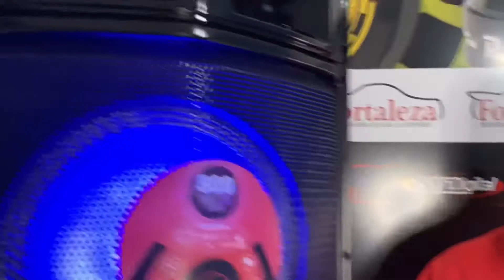Batalha de Caixas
Me diga aqui nos comentários qual caixa você mais gostou 🥰🥰.
Lembrando que as duas você encontra na Fortaleza Distribuidora .